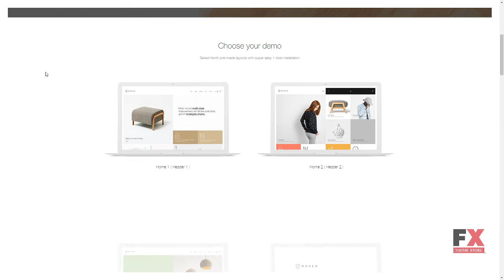Noren - Responsive Shopify Theme Lynn Dylan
Columns 4+

 Layout Responsive